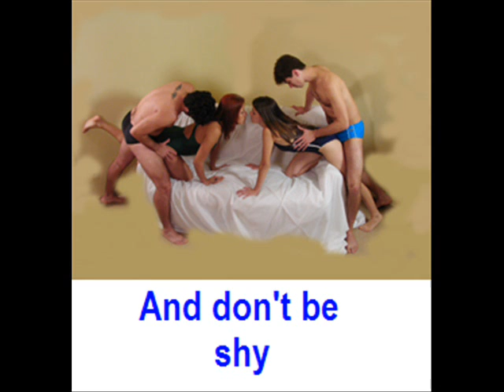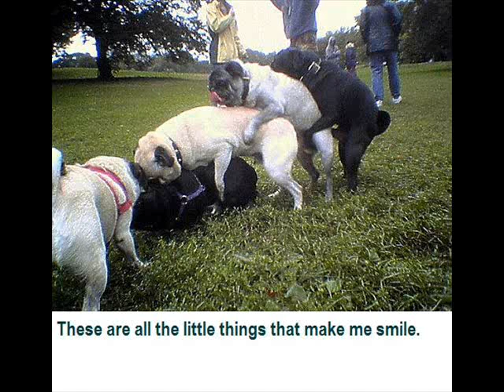makes me smile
My slide show interpretation of the song "Makes Me Smile" from the web video "Ferrets" by "Charlie the Unicorn" Creator jason Steele.

Note: I am a diabetic, a roller coaster enthusiast and possess a deep, deep, hatred of Billy Corgan